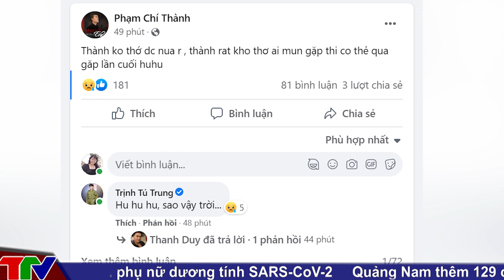[ TIN MỚI NHẤT ] Liên tục 'xin' từ thiện, tài tử Thương Tín đáng thương hay đáng trách?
00:38 Đàm Vĩnh Hưng rút khỏi 'Táo quân', lý do liên quan đến một người
01:47 Ca sĩ Chí Thành: "Thành không thở được nữa rồi, ai muốn gặp thì có thể qua gặp lần cuối"
03:18 Hồ Văn Cường đối diện với số tiền lớn phải chi trả hàng năm sau khi mẹ Phi Nhung qua đời
05:08 Liên tục 'xin' từ thiện, tài tử Thương Tín đáng thương hay đáng trách?